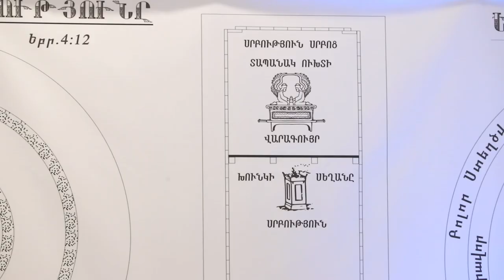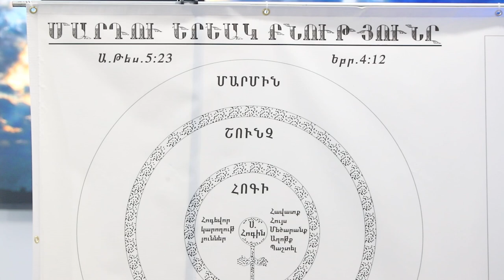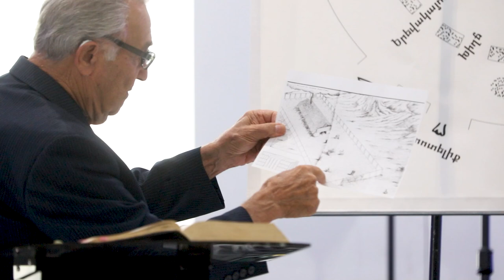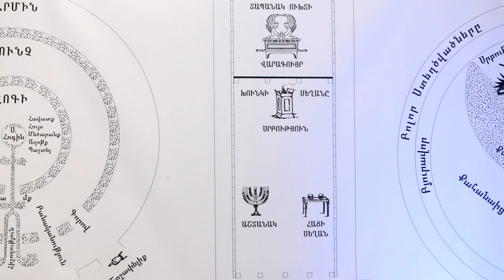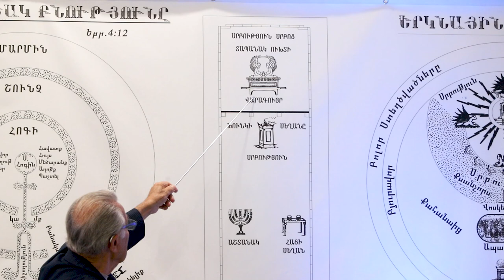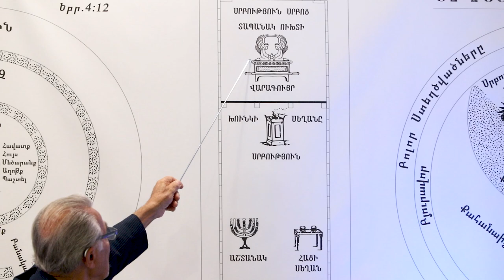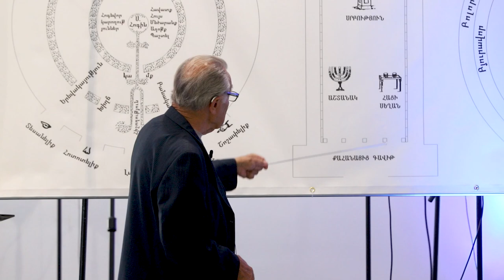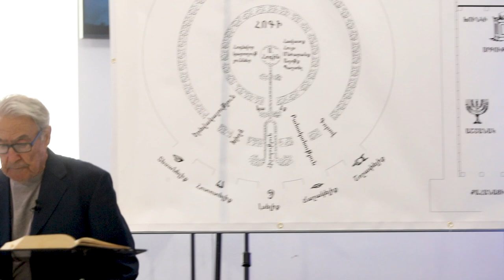Մարդու 3 Բնությբւնը